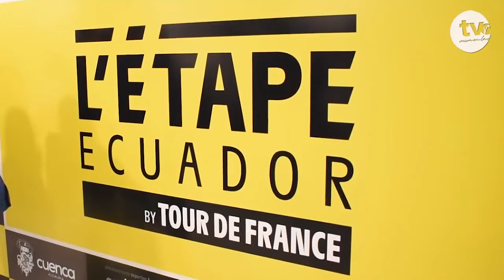L’ ÉTAPE UN EVENTO DEL TOUR DE FRANCIA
EL 15 DE OCTUBRE INICIA LA PRIMERA FASE DE INSCRIPCIONES DE L’ ÉTAPE, UN EVENTO DEL TOUR DE FRANCIA DISEÑADO PARA AFICIONADOS DEL CICLISMO,
ESTE MARTES SE DIERON LOS DETALLES DE ESTA ACTIVIDAD QUE SE EFECTUARÁ EN CUENCA EL PRÓXIMO 20 DE FEBRERO DEL 2022. SERÁ LA PRIMERA VEZ QUE UNA CIUDAD ECUATORIANA ACOJA EL EVENTO INTERNACIONAL.